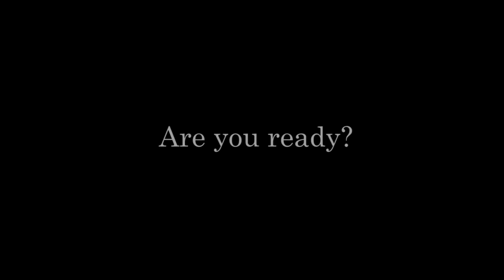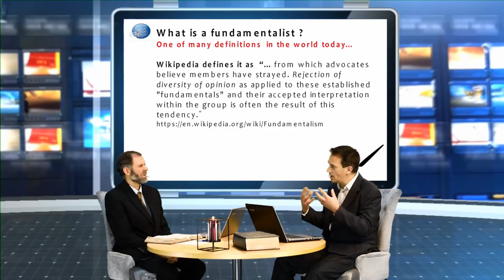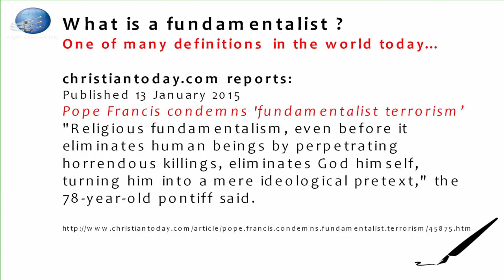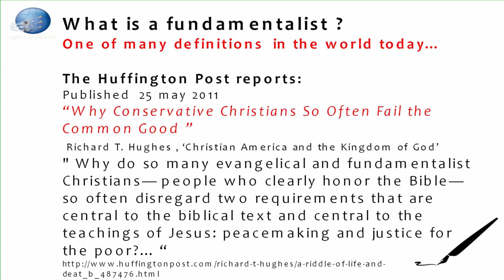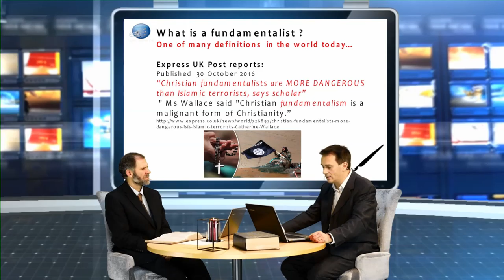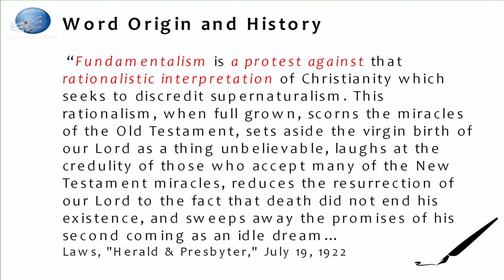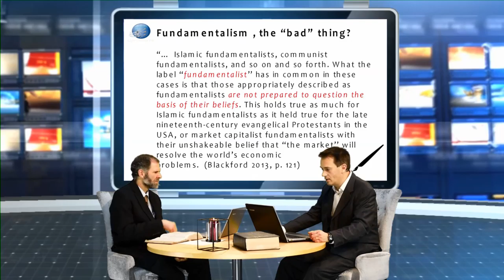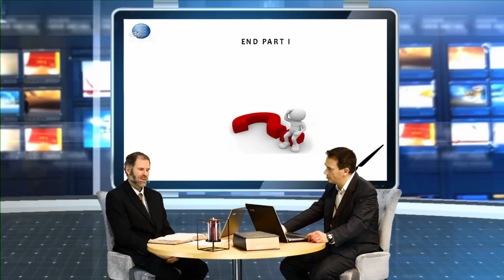What is a Fundamentalist? - Part I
For the last 50 years or so but especially the last 20 years, the term "fundamentalist" has become commonly used by the mainstream media, some scientists, liberal progressive Christians, atheists,  the Vatican, the US the EU and many other governments around the world  to label any religious group whom they consider to hold radical and dangerous views. We may recall frequent references to the mid-east Islamic fundamentalists who have been viewed as fanatics, and often responsible for acts of terrorism.
In a similar way, liberal society and even within Christian denominations people are using this  term “fundamentalist” to identify any Christian whom they consider to be an extremist close to being a "terrorist." Generally, they classify a Christian as a radical fundamentalist if they merely believe in the literal interpretation of the Bible, if they hold views against sexual permissiveness, homosexuality, abortion on demand, or any views which are politically incorrect.
From the true Christian perspective, fundamentalist has traditionally referred to any follower of Christ who believes that the Bible is the inspired Word of God and who believes in its literal interpretation and fundamental teachings. To the world this may be viewed as radical, but is very basic to the Christian faith. The term has generally been applied to  those Christians who adhere to strict, conservative (Protestant) orthodoxy in the matter of Biblical inspiration.